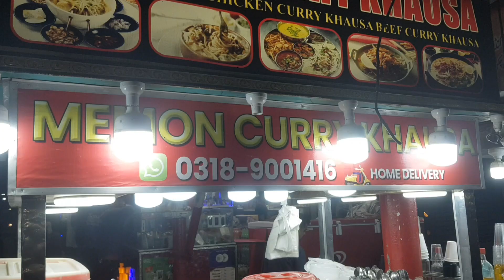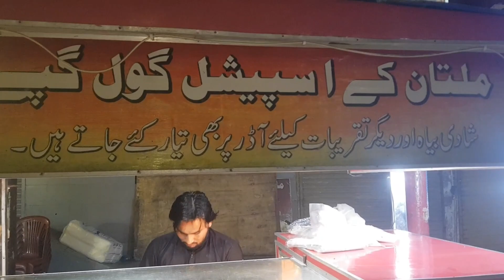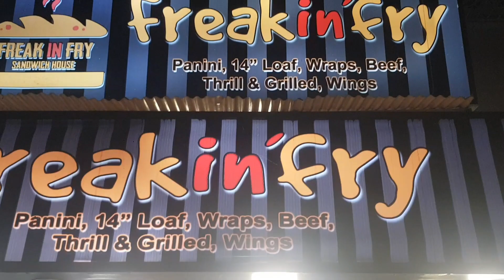Night Out | Khalid Shabbir Vlog#154